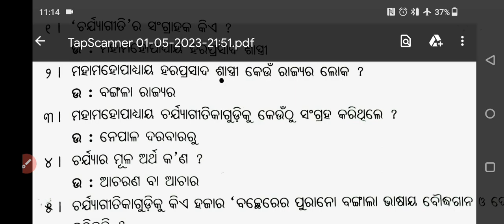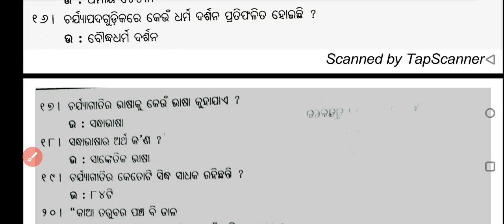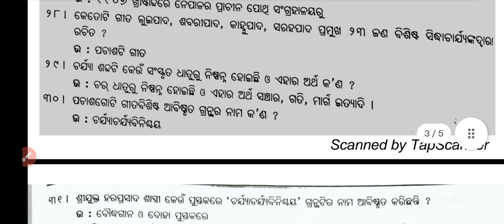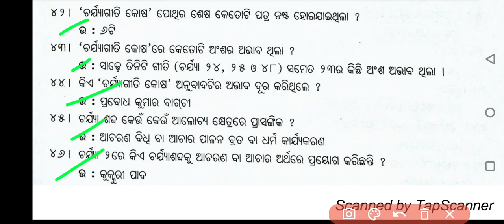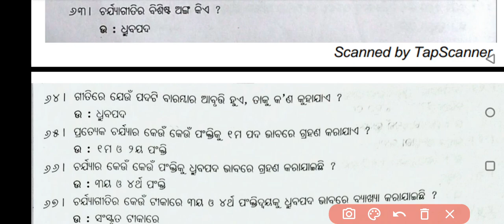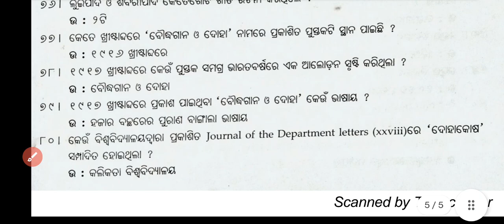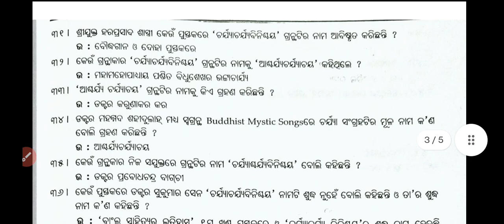CHARJYA GITIKA 2024 | ODIA PG ENTRANCE 2024 IMPORTANT QUESTION |RSH ODIA TUORIAL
CPET ODIA 2023 ||
ODIA PG ENTRANCE IMPORTANT QUESTION ||
RSH ODIA TUORIAL ||
 PG ENTRANCE 2023

odia_pg_entrance syllabus
 odia pg
odia pg entrance previous year question paper
pg odia syllabus
pg odia
pg odia class
cpet odisha 2023
cpet odia question
cpet odia syllabus odia cpet class
cpet odia  pg odia entrance 2023